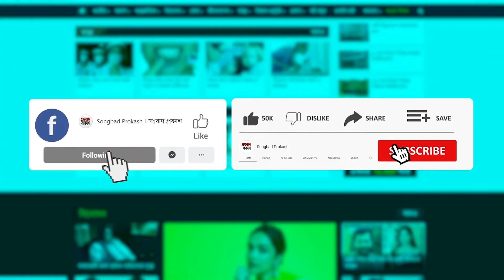যুদ্ধের কাহিনি বলে কাঁদলেন মুক্তিযোদ্ধা | Songbad Prokash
যুদ্ধের কাহিনি বলে কাঁদলেন মুক্তিযোদ্ধা